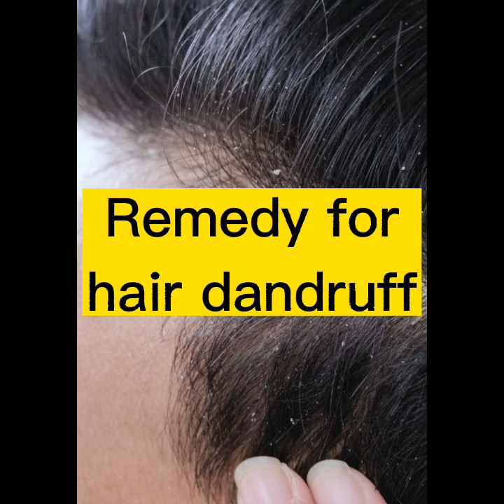Dandruff treatment at home|Remedy for dandruff|tips for dandruff#treatment